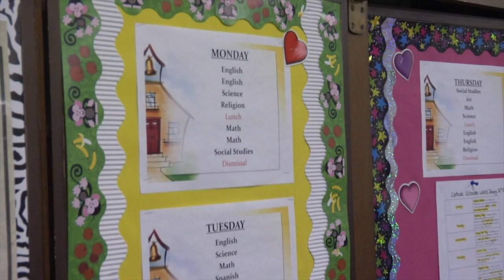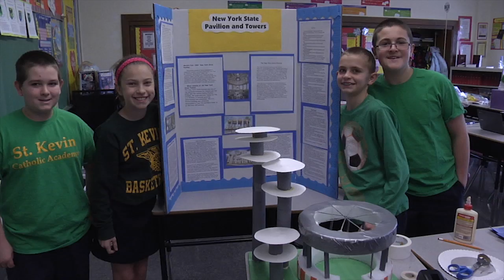STEM is Science, Technology for St. Kevin's Students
Currents correspondent Katie Breidenbach reports on a special presentation given as parted of the STEM program at St. Kevin Catholic Academy in Flushing.